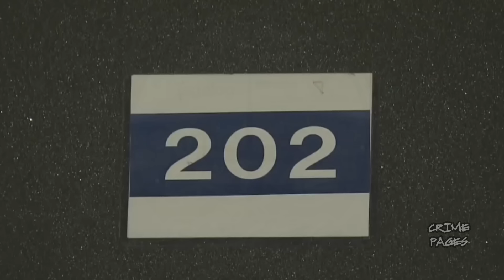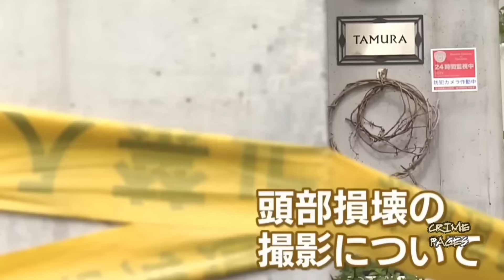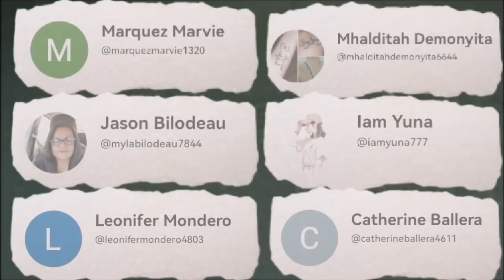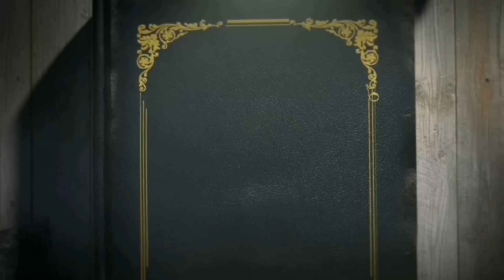Niloko at Inasulto Kaya Pinugutan ng Ulo | Page 101 | Crime Pages | Tagalog True Crime Story